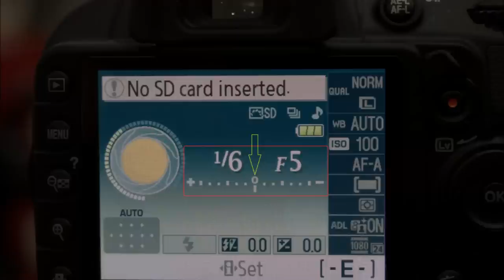Lesson 6: Learn Basics of Photography Exposure Part 2 in Hindi by Vishal Diwan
Lesson 6: Basics of Photography Exposure Part 2 by Vishal Diwan
Read my book on Photography: